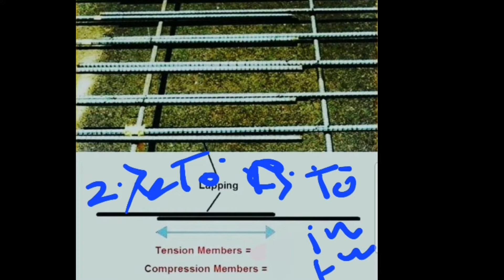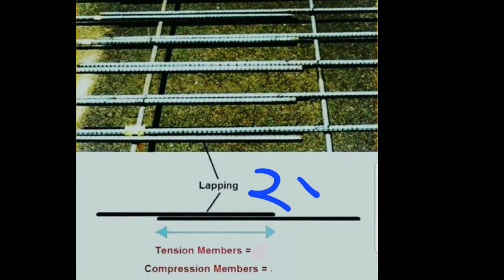How to calculate lap length for tension and compression | Rebar lap length calculation and provision